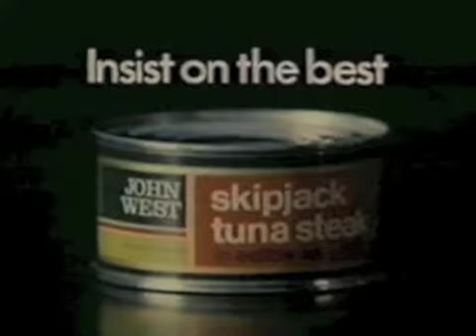John West - 1976 Tuna Steak TV Ad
It's our family again. This time, mum and daughter are in the kitchen comparing tuna to chicken, because 'it's just as versatile'. It finishes with the daughter serving up a tuna risotto, accompanied by  'cheeky' comment from little brother. All very 1970's, but we're still justly proud of it because it's part of our TV commercials heritage!